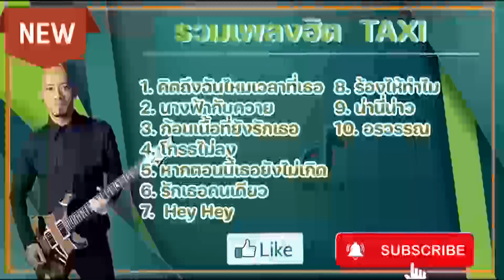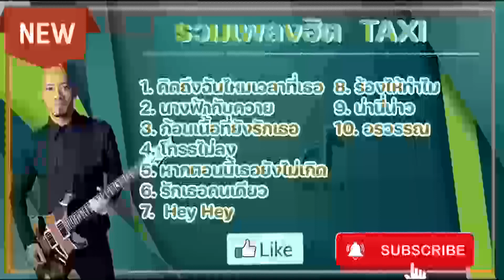รวมเพลงฮิต TAXI【 เพลงเพราะๆ ฟังสบายๆ 】ร้อยล้านอารมณ์ ฟังเพลินๆ ต่อเนื่อง ฟังสบายๆ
ขอบคุณที่เข้ามารับชมฝากติดตามด้วยนะครับ " ขอบคุณมากครับ ".